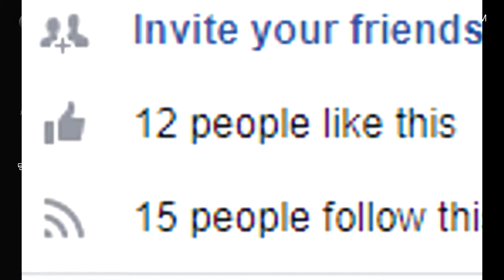TEKKEN 7 HYPE SALT MONTAGE but with Mr bean Laugh SFX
from me on Arsenalty